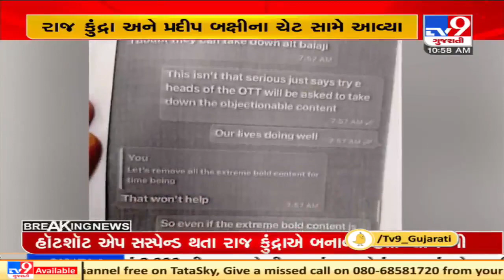Raj kundra pornography case : API સચિન વાઝેના કારણે રાજ કુંદ્રાની ધરપકડ ટળી હતી | Tv9GujaratiNews